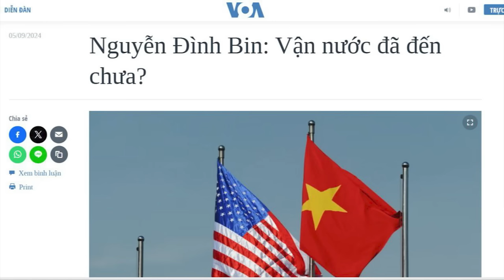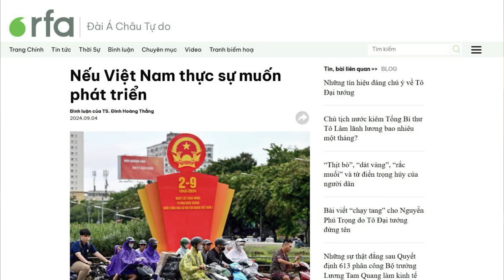Nguyễn Đình Bin: Vận nước đã đến chưa?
Đúng dịp Quốc khánh 2/9, cụ Nguyễn Đình Bin đã gửi một tâm thư đến Tổng Bí thư Tô Lâm, kêu gọi thay đổi thể chế. Đây là kiến nghị thứ 4 mà nhà cựu ngoại giao gửi lên Đảng.
Liệu Tô Đại tướng đã tích lũy đủ trí huệ cho giai đoạn “trị quốc – bình thiên hạ”, để tiếp nhận đóng góp của cụ Bin hay chưa?

Xem bài chi tiết tại:
Hoặc: